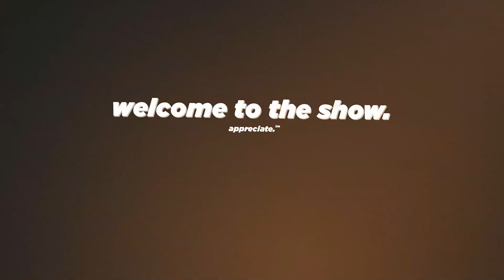FADING OUT (n.SSign(엔싸인) - 'Higher' MV Reaction)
😆 These boys have some vocalz!

🤩 Thanks for the request, Nikki!